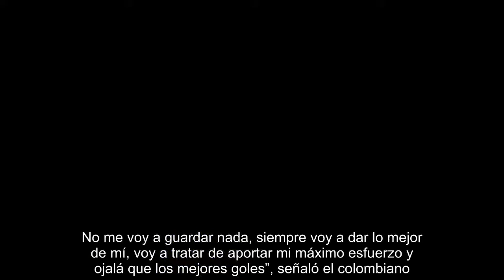Roger Martínez aterrizó en México para reportar con América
Ciudad de México  -   Enfundado en una chamarra del América, el nuevo y último refuerzo de las Águilas rumbo al Apertura 2018, Roger Martínez, arribó esta madrugada a la Ciudad de México para cerrar su fichaje y reportar con el equipo. En sus primeras declaraciones, el delantero colombiano proveniente del Villarreal, aseguró que le gusta la presión y le gustan los equipos que juegan siempre con ella, por lo que se mostró optimista ante su nueva aventura en el futbol mexicano.   “Como futbolista debes estar preparado para todo y más para este tipo de presiones, me gusta estar así en los equipos que tienen esa presión, que tienen esa afición, la gente que siempre te exige, a mí me gusta eso", dijo Roger.  “Vengo a dar lo mejor de mí, espero que con el pasar de las actuaciones la gente se sienta contenta conmigo. No me voy a guardar nada, siempre voy a dar lo mejor de mí, voy a tratar de aportar mi máximo esfuerzo y ojalá que los mejores goles”, señaló el colombiano.  Se tiene planeado q...